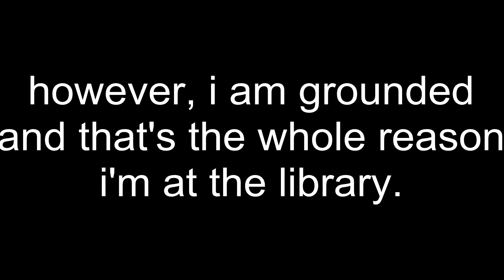Announcements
-not stolen description-
▼▼▼▼▼ Check out the links BELOW ▼▼▼▼▼
The server IPs I normally play on:
► Mineplex: Mineplex.com
►CubeCraft: cubecraftgames.net

And have an awesome day!